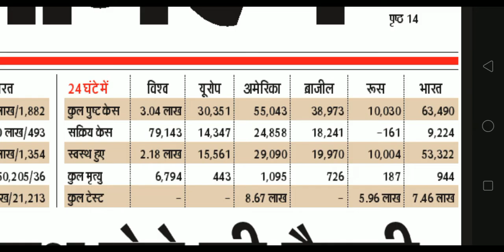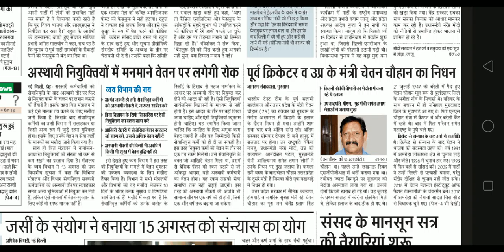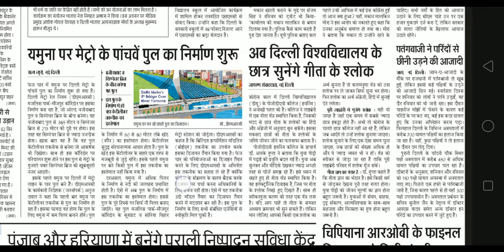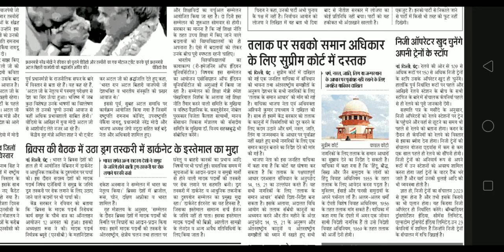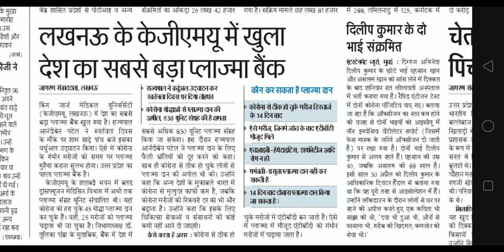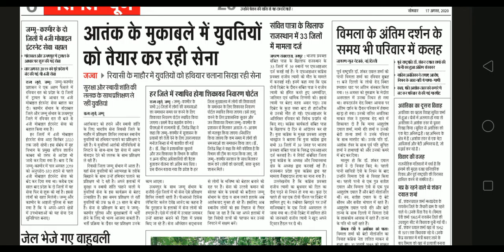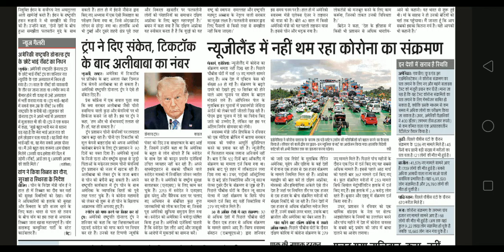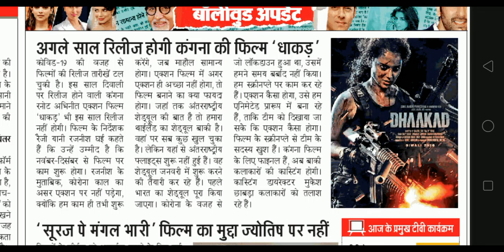Dainik Jagran |17 August 2020 | Aaj Ka akhbar | दैनिक जागरण | Today Newspaper | Current Affairs 2020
Dainik Jagran ki Hindi me Daily news.